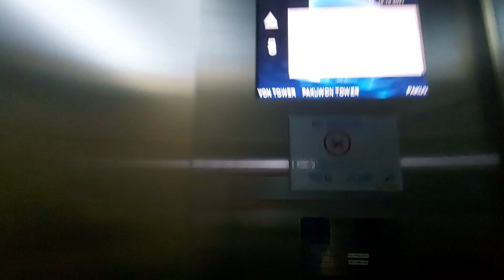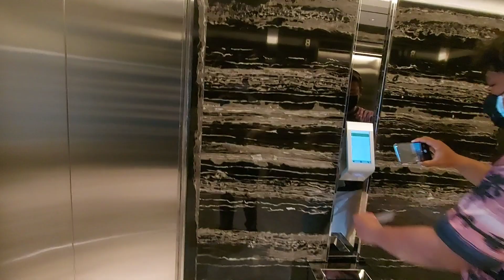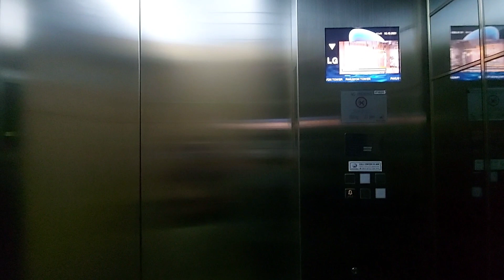SCHINDLER 7000 PORT ELEVATOR , PAKUWON TOWER , SURABAYA (feat. KS12 Elevators)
INFO ELEVATOR :

SCHINDLER 7000 PORT
(LOW 11-25)
FLOORS : LG,5,11-12,15-23,25

RECORD 📹 TAKE :  October 16th, 2021